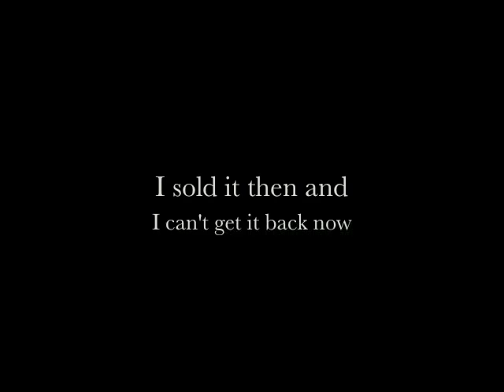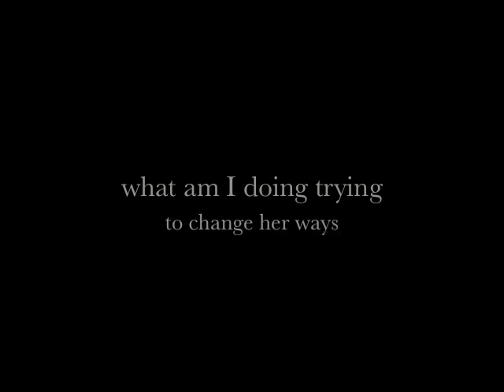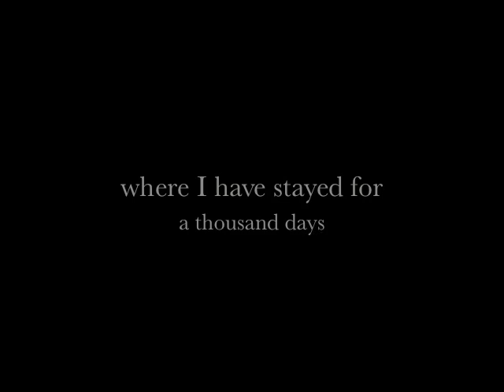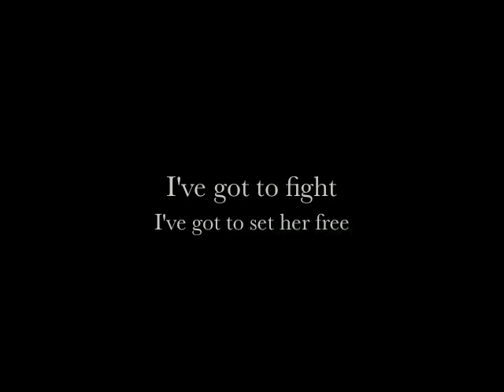Safety Word Orange - Sound The Alarm (lyrics)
Safety Word Orange - Tin Can Telescope